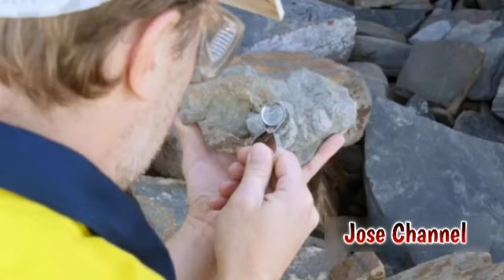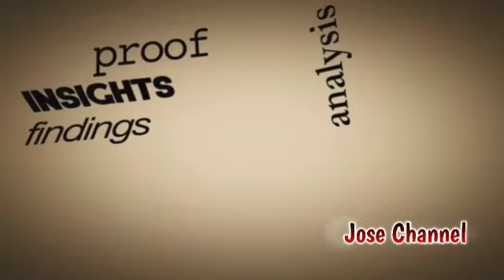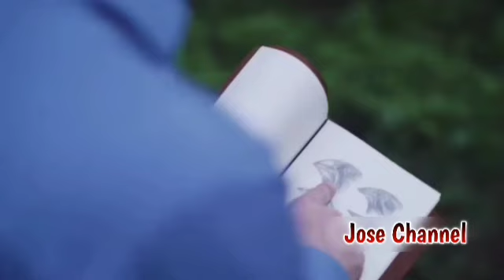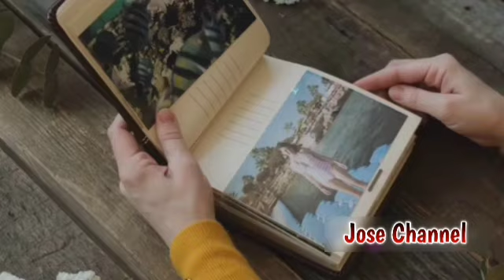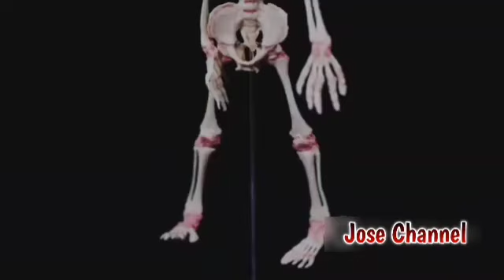Unearthed Secrets The Dwarf Humans of Indonesia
Unearthed Secrets: The Dwarf Humans of Indonesia by Jose Channel

OUTLINE:

00:00:00 A Puzzling Question about Human Evolution
00:02:04 The Discovery of Homo Floresiensis
00:03:58 The Hobbits of Flores
00:05:58 The Significance of the Discovery
00:08:07 Recap and Final Thoughts